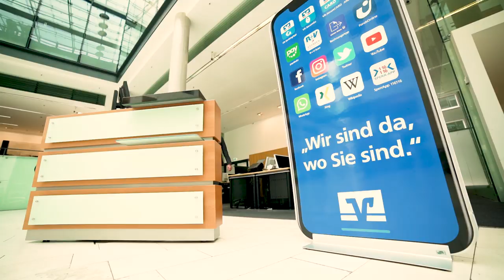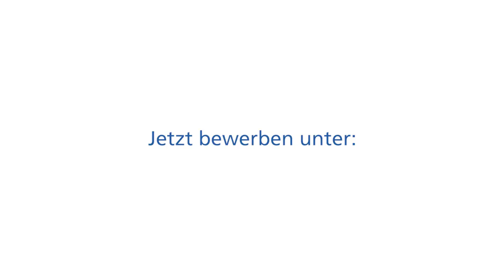Die Ausbildung bei der Dortmunder Volksbank: Azubi Tim zeigt sein Arbeitsleben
Was erwartet Dich in der Ausbildung bei der Dortmunder Volksbank? Azubi Tim zeigt’s Dir und nimmt Dich mit in sein Arbeitsleben!

Werde selbst Teil unseres Teams und bewirb Dich jetzt als Bankkaufmann (m/w/d) oder für ein duales Studium: